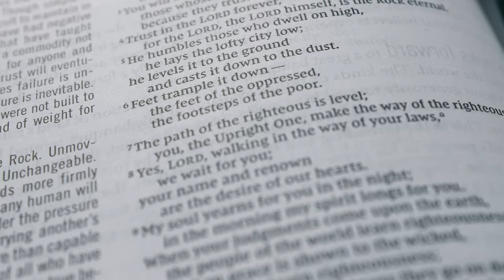The Jesus Bible, Artist Edition (Genuine Leather) by Zondervan (Cover by Artist Joshua Noom)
Encounter the living Jesus in all of Scripture. From the Passion movement, The Jesus Bible lifts Jesus up as the lead story of the Bible.

Profound yet accessible study features help you meet Jesus throughout Scripture. See him in every book so that you may know him more intimately, love him more passionately, and walk with him more faithfully.

This edition features a beautiful new cover, designed by artist Joshua Noom.